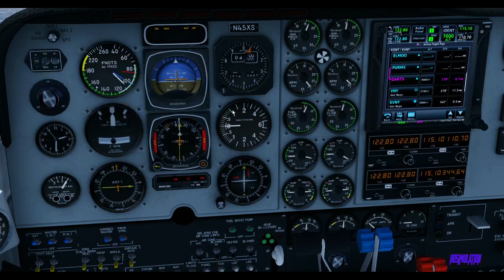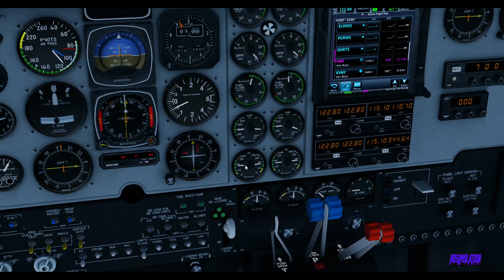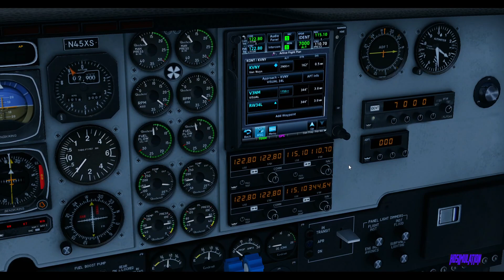X-Plane Baron 58 GNS750 Mod Simhaven Overlay Test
X-Plane Baron 58 GNS750 Mod Simhaven Overlay Test | Ontario - Van Nuys "Join Me Weekly on Becoming A Challenger Pilot Departure Procedures and Approach " | Reshade 4K Simhaven America | KONT - KVNY | Youtube & Twitch  |  Live Stream  Vatsim